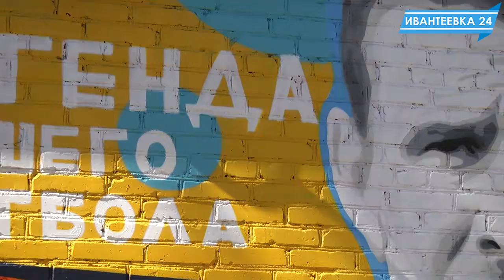Граффити с портретом Льва Яшина и юными футболистами украсили Ивантеевку к ЧМ-2018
Трое талантливых художников-граффити украсили портретом выдающегося футболиста Льва Яшина и многофигурной композицией из юных игроков стены подстанции на Центральном проезде Ивантеевки. Изображения людей черно-белые, фон выполнен в желто-красно-синем сочетаниях цветов. Художественное оформление проводилось в рамках областного конкурса граффити, приуроченного к Чемпионату мира по футболу-2918. Материалы для работы предоставил ГУСК МО и отдел по делам молодежи Ивантеевки, всего на оформление подстанции ушло 127 баллончиков краски.

«Художники, принимающие участие в Областном конкурсе граффити оформили подстанцию, где теперь изображен портрет Льва Ивановича Яшина, выступавшего за московское «Динамо» и сборную СССР. Данная работа своего рода дань памяти великому спортсмену, нашему соотечественнику. Молодое поколение, которое играет в дворовый футбол, создает ощущение связи с прошлым, где главный акцент делается на юного вратаря, который символизирует стремление и упорство в достижении поставленных целей», — рассказала организатор мероприятия Евгения Парфенова.